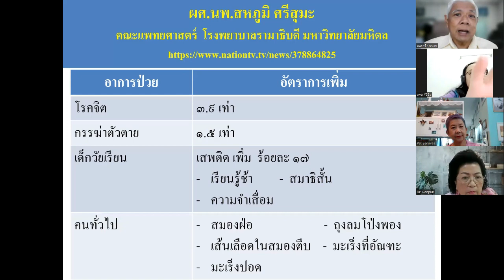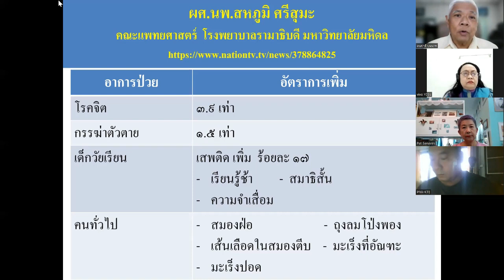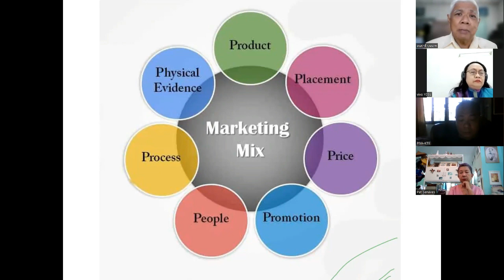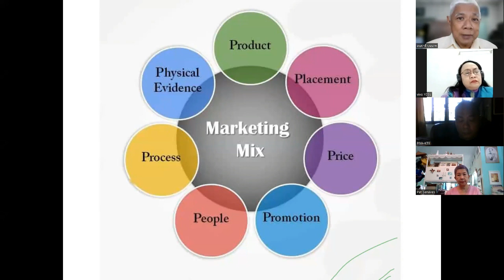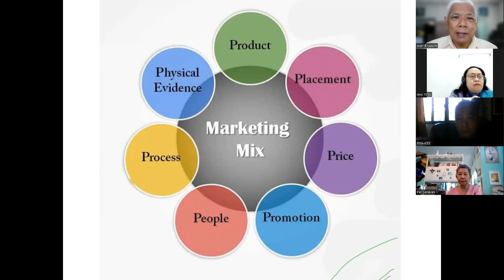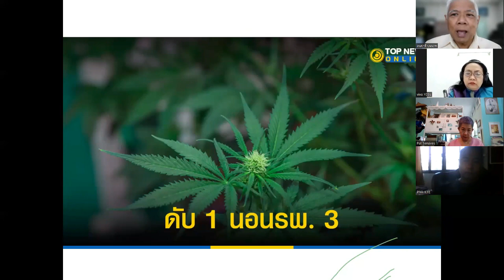ผลการสัมนาภัยจาก 'ชาเสรี ๑ ขี้ยา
พล.ต.ดร.อนุชาติ บุนนาค นำเสนอ ผลการสัมนาภัยจากกัญชาเสรี จัดโดย พล.ต.ดร.อนุชาติ บุนนาค เมื่อ ๑๙ มิ.ย.๖๕, ๐๙.๐๐-๑๒.๐๐ น. มีวัตถุประสงค์เพื่อให้ผู้ที่มีปัญญา ได้ตระหนักถึงภัยคุกคามจากกฏหมายกัญชาเสรี ที่รัฐสภาให้ความเห็นชอบ อันจะนำมาซึ่งภัยร้ายแรงต่อความมั่นคงแห่งชาติของประเทศไทย ตอนที่ ๑ ขี้ยากับยาเสพติด
เนื้อหาที่เกี่ยวข้อง :
ชายชราว่าอดีต : วิธีการปกป้องลูกหลานจากภัยยาเสพติด
คนดี ๆ ต้องเตรียมการรับภัยจากกัญชาเสรี
การเตรียมความพร้อมเผชิญภัยพิบัติ